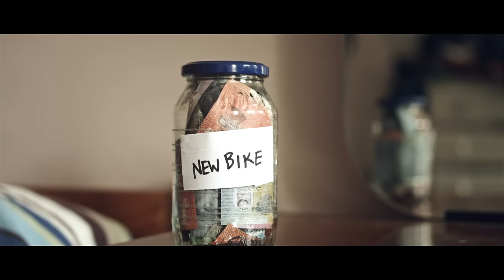PAPER BOY - Short Film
ggclifetv

Especially if you're new to this whole God thing and you want to know more, we would love to chat!
If you're in Sydney visit us at church:
10:30am + 5pm
120 Great North Road
Five Dock, NSW